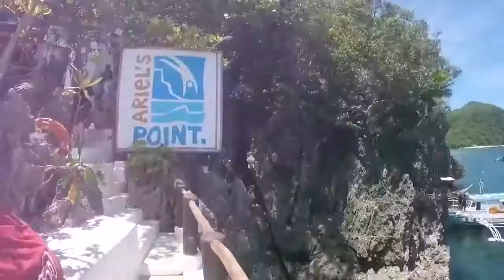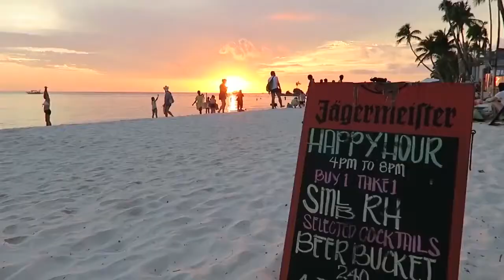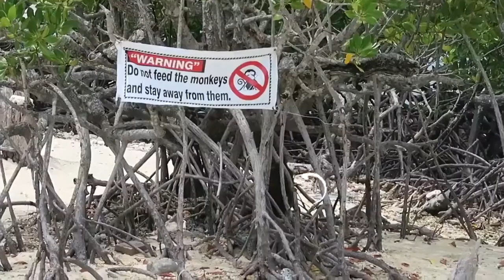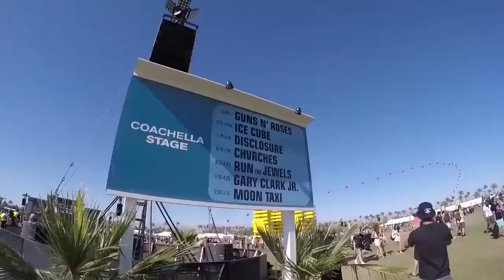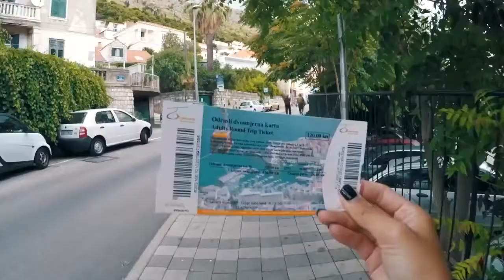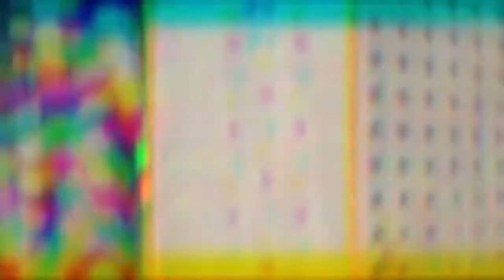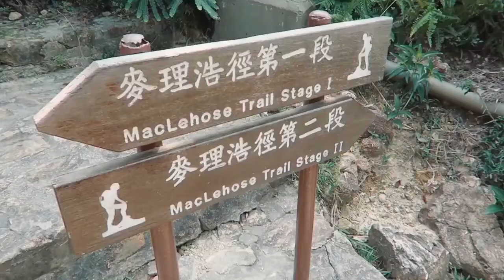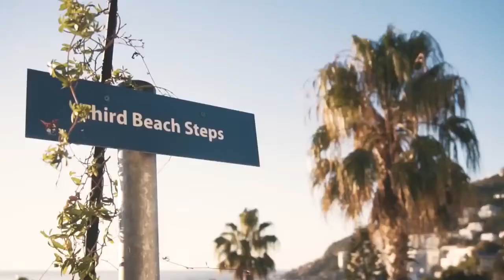Summer Music Mix 2021 🌴 Best Of Tropical Deep House Music Chill Out Mix By Tropical House